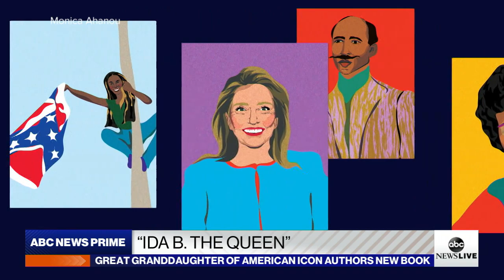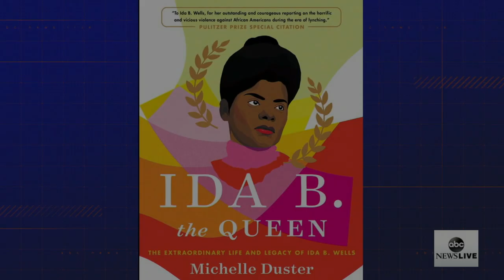New book released on life and legacy of Ida B. Wells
Michelle Duster, the great-granddaughter of Ida B. Wells, discusses her new book on the American civil rights pioneer.